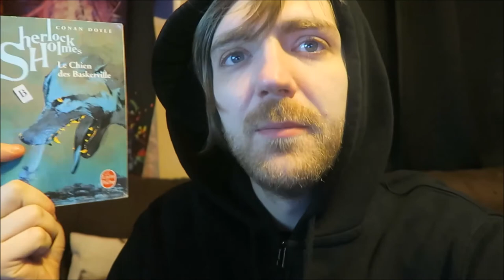French Phrases from the Hound of the Baskervilles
Weird video concept but let's roll with it.

BOOKS MENTIONED:
Sir Arthur Conan Doyle - Le Chien des Baskervilles
Edgar Allen Poe - Trois Nouvelles